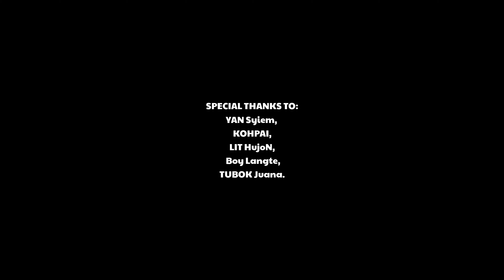Silva - Burom | prod - Matuk Sawkmie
support us 🤝🏼
 and much love to all of  you family who have supported me since day one  and further.peace out .

producer - @Matuk Sawkmie

Artist - @Silva

video -@All of us present.

lyrics :👇🏼
(1 verse)

ka sngi ka ba bha  ka ju wan ha ki briew
kumjuh ruh khlem pep ka ju wan ka ba sniew,
nga dei tang u briew ngan sa poi sha thliew
nga bam ,thiah,khie  bad bylla ban siew .
nga dei tang khynnah ngam pat dei u rangbah
lyngkor bym da khia nga la sdang pat ban bah ,
hano ngan iathuh tang jingrwai ba nga lah ;
hane ruh kumjuh hi Kim jah ba pyrshah .
Thoh jingrwai Shah pynwit ,da leit Kai Shah khyrwit
kum bakla ban ai nia Shah kynnoh bym sngewrit ,
da pynsngap ngan sa shit ,da'm pynsngap kin sa shit
iano pat ngan sngap lah lymwir u Heprit .
kiew ha jingthiah ki khmat ngan khaprip ;
ban lait jingsngewsih dang lah ba thiah ,
da kam iarap pat la sdang sa ban sip
ki bun ki ba sniew ma nga ruh uwei
jingshisha ban phylliew ngam nud pat ,balei?
ryta kam pat dei kat phei ban sei kumtei ,
halaki Jong ki nia ngin pynpaw pyrthei .
ki juh ki sap lala ka Jong ka jait ,
Ka juh ka ktien Shu iapher kyntien ;
nga don ka jingmut haba iala ka por nga la pynlut,
kadei kaba eh kam dei kaba suk ;
ban thoh ki jingrwai ban pynlait pukpuk
da'm don nongkyrshan lei ibang thep Noh ha synduk
Shu biang ba ia kynduh parlok ba long kum Matuk ,
ngan iaid beit sha khmat ban pynpaw ialaka sap ,
ngan pynbang beit ia phi kum phan saw bad tung tab ,
kyrteng Jong nga u Hep ,ha Mawiong phin lap .

{chorus}

{iabaroh ngi dei ban burom ngi don laka jingjynjar ,
ngi dei ruh ban iarap kyrshan lem haba ngi dang par ;
ngi dei ban long kiba sngewrit lehrit ,
sngewheh haba khatduh ngin poi sha Jing kordit } 2×

(2 verse )
Look at the time we're growin' older
don't forget joy , enjoyin' sober ;
that's your life nobody told ya
I feel you bro when they tell you not to .
katno ngi ia kmen ngi ia rwai da phareng ,
ngi pyni la ka sap Shah kynnoh bud tynneng
jingbishni lah ban dei Khun samla hiar pateng
kam dei thik tang jingrwai ki dei ruh ki jing sneng .
ki don ki jait briew ba ma nga ruh nga dom ,
hip-hop till you  die tangba phi sngap lil pump ,(what)
don ruh mynshwa ba ia nga ki sarong
mynta da la long khaw ki la sdang sma jingshong ,
phi Don ka jingsngew iakaei ba nga Ong
lah ban dei ma phi lada mynsiem ka mong ,
baroh ngi ia don ki jingduna lajong
kylla kat dang lah ba phin poi sha ka thong .
Jing eh te kin don beit ma nga ne ma phi
ngi lah ruh ban iaid iakajuh ka lynti ,
kajuh ka lynti  tangba iapher juti
laka Jong ka khana ,lakajong ka jingeh
lakajong ka jingma ,lakajong ka jingteh ,
tengteng ioh pyrkhat Phasi! ,
kat ba nga lah ei ngan ialeh ban pyn -
sngewbang ia jingrwai jong nga khnang ba phin,
sngap da jingieid bad ban nym lyngngeid ,
sngap barabor da Jing burom khlem sin .
nga beh ia Pisa ka mynsiem nga la duh
dang 20snem mynta nga la sngewthuh
ngan trei shitom pat da lei2 ngan nym tuh
Jing Burom i'u Blei jingkyrmen ngam duh .

(to hook)

(3 verse)

kaba khatduh ka ba nga kwah ban Ong ka long ,
Silva um salia lada ki briew ki pynmong ,
iaid la ka Jong ka lynti ,sngap Hits MC Yaki ,
ngam dei ma nga tangba nga sngewbang Gfunk.
Burom ruh ia Venon ki Bars khasi ,
Mark Maiong  plus Motion bad Shawn Rani,
Khraw Pyrkhat ,A-hosea ki MAWLAI EMCEE
double M (mawlai mawiong) kynmaw nga dei u Hep Jong phi, CSP .
Mejied ,HepRo bad ngam klet i'u Ri (bigRi)
naduh ba nga tip ka jingieid ia phi .
Shane you killed that R&B .
much love to my homies
BahDuhMan Beats ,Re-bourne ,Rich ,Venon ,Rezony ,
Hulk ,Matuk ,Silva ,ohh that's me .